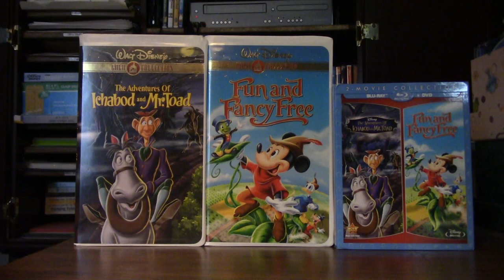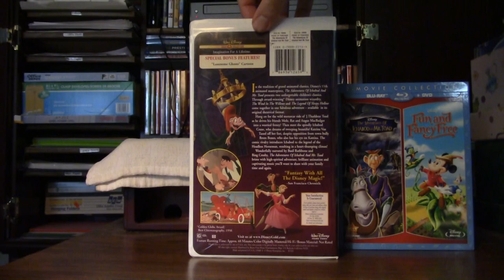The Adventures Of Ichabod And Mr. Toad (1949) & Fun And Fancy Free (1947)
Fun And Fancy Free (1947)